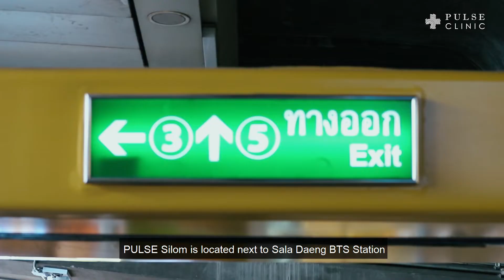Travel to PULSE Silom - PULSE Channel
If travel by BTS, getting to PULSE Silom is very easy! It is located in just a few steps from Saladaeng BTS Station.